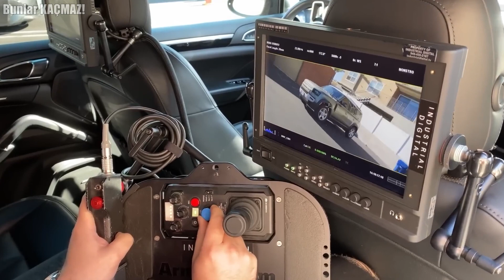Filmlerdeki En Hızlı Araba Sahneleri Böyle Çekiliyor - Dünyanın En Hızlı Kamera Arabaları !!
Yüksek hızlı kovalama sahnelerinden lüks reklamlara kadar, kamera arabaları tüm aksiyonun arkasındaki gerçek canavarlardır. Ağır vinçleri taşıyacak kadar güçlüler ve saatte 290 kilometre hızla giden bir Bugatti Chiron'a ayak uyduracak kadar da hızlılar. İşte karşınızda dünyanın en hızlı kamera arabalarından bazıları.

0:00 Bunlar Kaçmaz :)
0:55 Porsche Cayenne Turbo ve Panamera Turbo
2:40 R35 Nissan GTR
3:43 Ford GT Mustang
4:31 Ferrari 458 Italia
5:11 Bugatti Chiron
6:10 Lamborghini Huracan